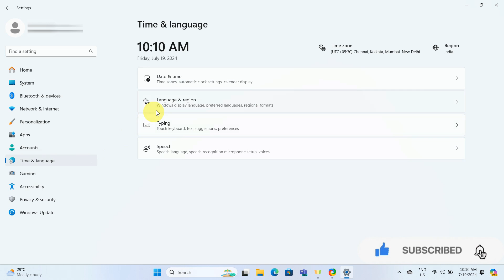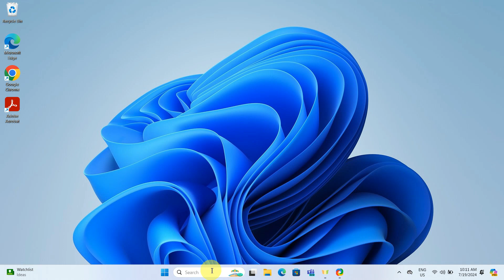How to Change Keyboard Language | Windows 11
How to Change the Keyboard Language | Windows 11

Learn how to easily change the keyboard language on your Windows 11 system with this step-by-step guide. Whether you need to add a new language for personal use or professional requirements, this tutorial will walk you through the process from start to finish.

Steps to Change Keyboard Language | Windows 11:
1. Open Settings:
   - Click on the Windows Start menu and select 'Settings'.
   - Alternatively, press 'Windows + I' to open Settings directly.

2. Navigate to Time & Language:
   - In the Settings menu, select 'Time & language'.

3. Add a Language:
   - Click on 'Language & region'.
   - Under 'Preferred languages', click on 'Add a language'.
   - Search for the language you want to add (e.g., German), click 'Next', and then 'Install'.

4. Switch Keyboard Layout:
   - Once installed, switch between keyboard languages by clicking on the language indicator on the taskbar (usually next to the clock) and selecting your desired language.

5. Test the Language Change:
   - To test, open the 'On-Screen Keyboard' by typing it in the search box.
   - You can now see the new language applied to the on-screen keyboard, allowing you to switch between languages like English and German.